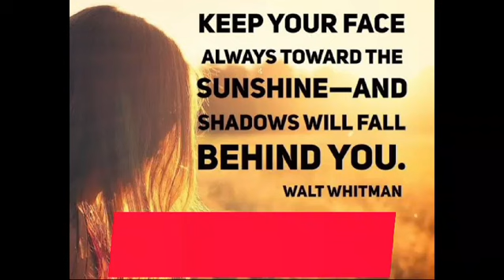MARVELOUS MONDAY | THOUGHT FOR THE DAY | திருக்குறள் | 04.03.2024